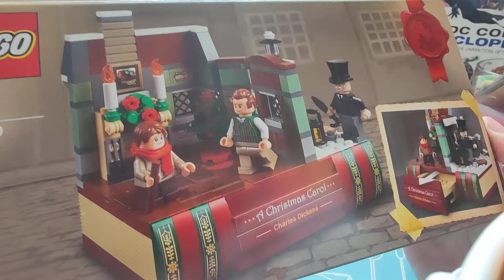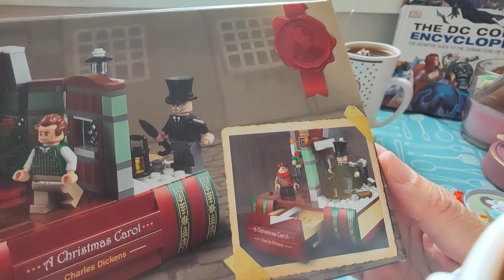40410 LEGO Tribute to Charles Dickens (GWP)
40410 LEGO Tribute to Charles Dickens (GWP)

Finally the delivery man rang my doorbell at 8.55 AM !!!

Accepting my parcel here.